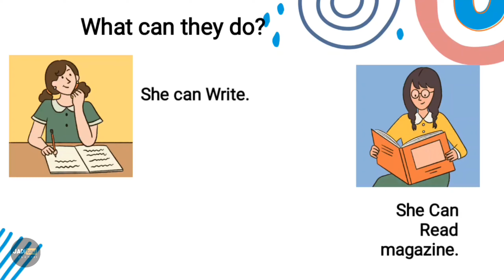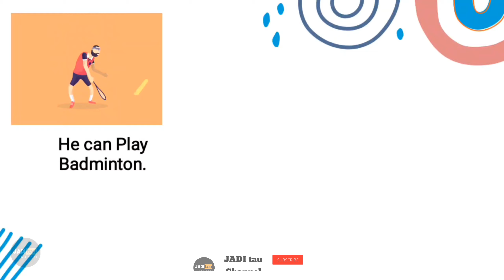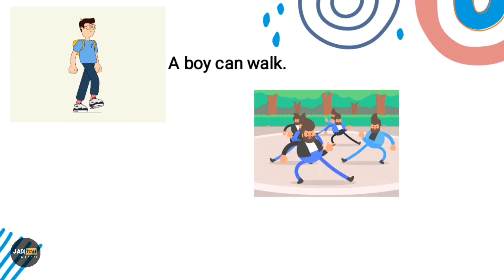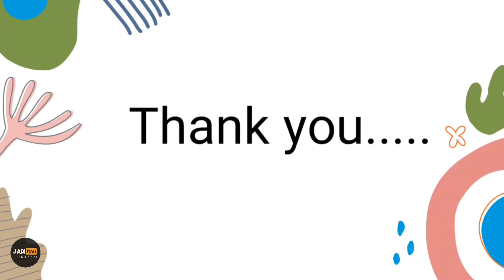Penggunaan Modal "Can"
Penggunaan modal "Can" (the use modal can) dalam tema my hobby.

Can dalam bahasa Indonesia memiliki arti "Bisa atau Dapat" untuk menunjjukkan kemungkinan atau kemampuan seseorang atau sesuatu.

untuk lebih lengkapnya simak dalam video 😊

The use of modal "Can" (The use modal Can) in the My hobby theme.

 Can in Indonesian has the meaning "Bisa or Dapat" to show the possibility or ability of a person to something.

 for more see in the video 😊